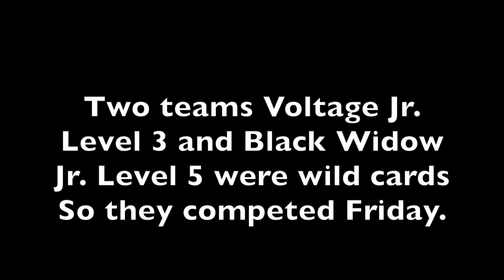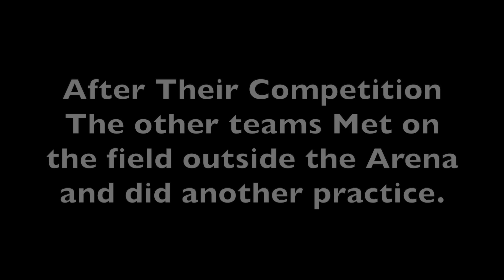Let's Do This | Summit In Florida Day 1 | The LeRoys